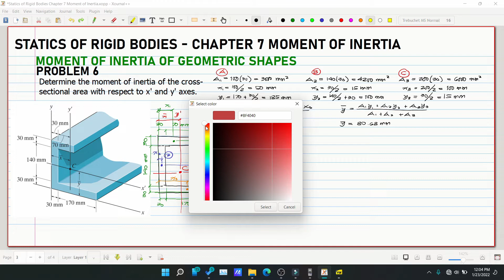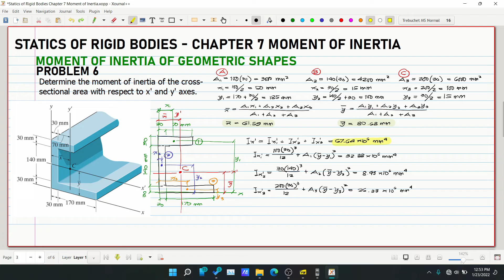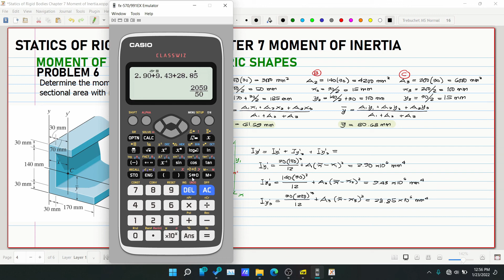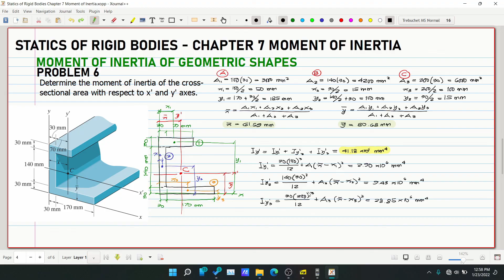Statics of Rigid Bodies Chapter 7 Moment of Inertia of Geometric Shapes Problem 6 (PH)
Engineering Mechanics

Chapter 7
7.1
7.2

2. Music:
3. Images: Structural Analysis by Hibbeler, 8th Edition, Engineering Mechanics by Hibbeler, 14th Edition

God bless! :)